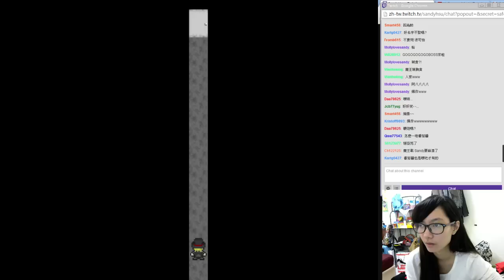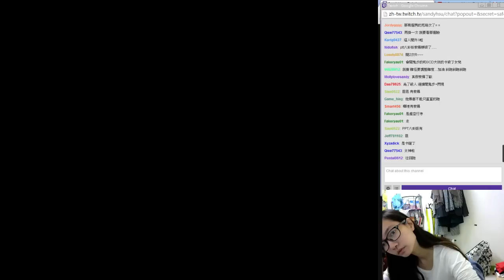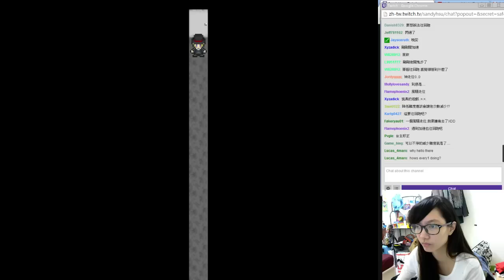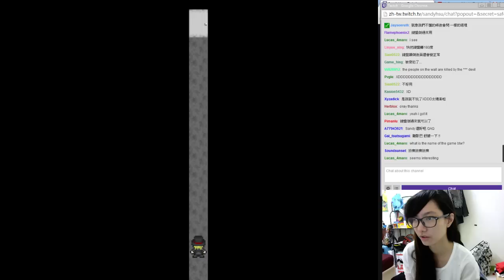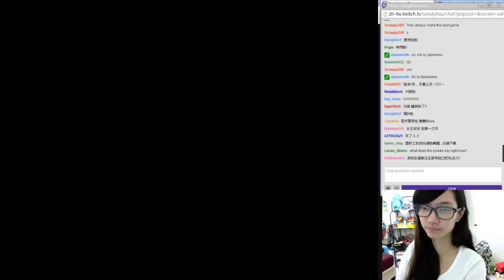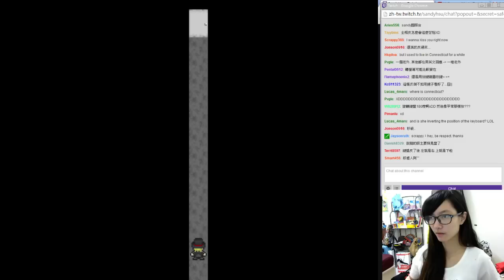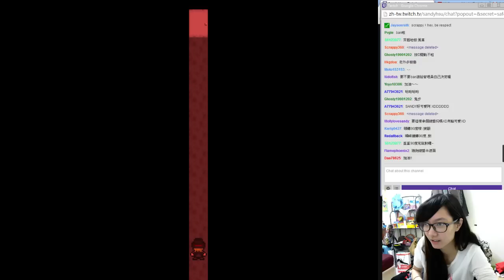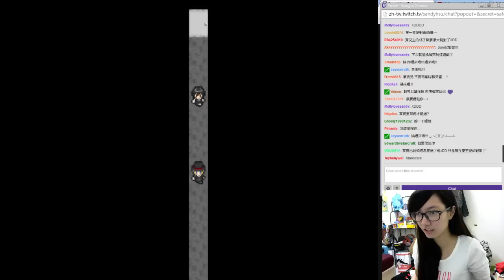Sandy - 恐怖解謎rpg-親鳥之子被玩弄part2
HI～我是Sandy！最喜歡素顏開實況玩遊戲哈哈哈(*´∀`)~♥
因為戴眼鏡的關係，常常在遊戲中進入認真模式的時候導致眼鏡滑落不自覺，就變超蠢(((ﾟДﾟ;)))

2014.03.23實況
太誇張!我瞬間轉鍵盤根本_________!已達成各種手速成就!